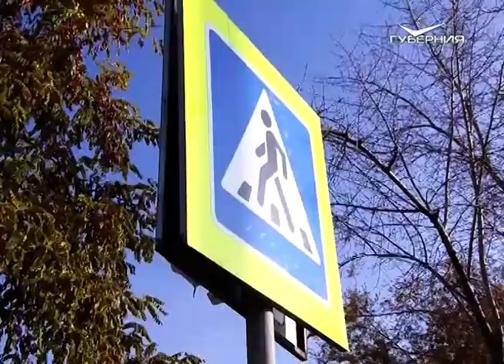Активисты ОНФ провели выездную проверку опасных дорог в школу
Основанием стали обращения родителей.
Со всей области в штаб поступило более 40 сообщений. Почти половина - из Тольятти, 5 - из Сызрани, а остальные из Самары. Жалуются на плохое освещение, отсутствие тротуаров, пешеходных переходов, заброшенные постройки и гаражи. Дорогой школьника из посёлка Запанского прошла и наша съёмочная группа.